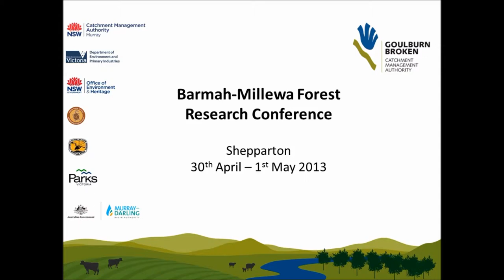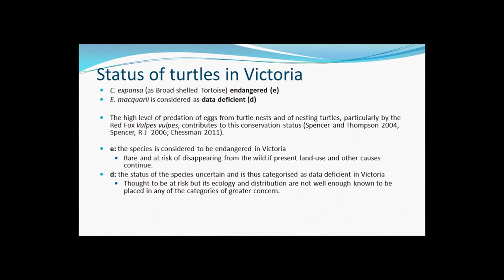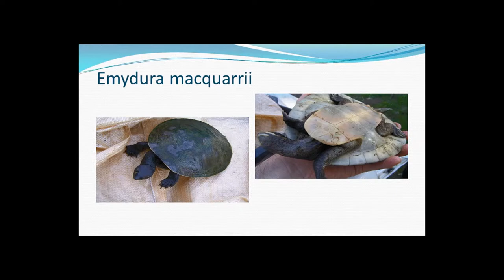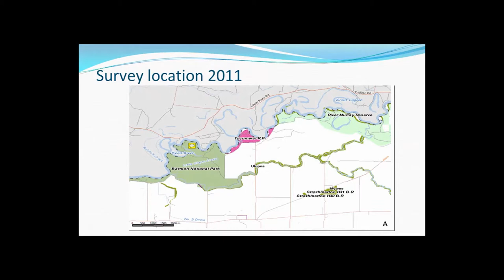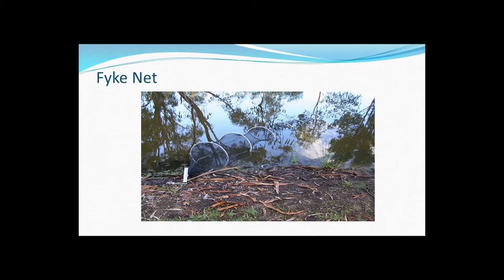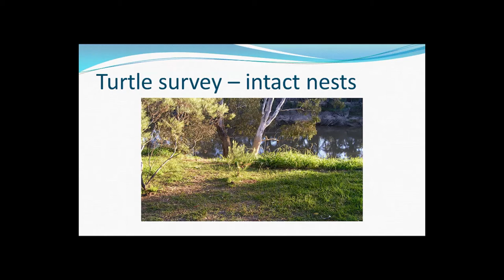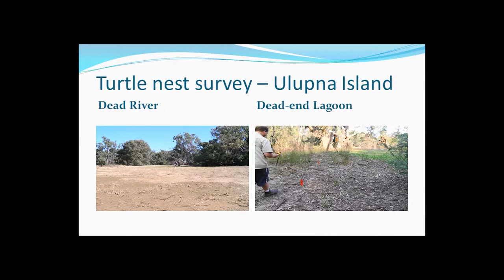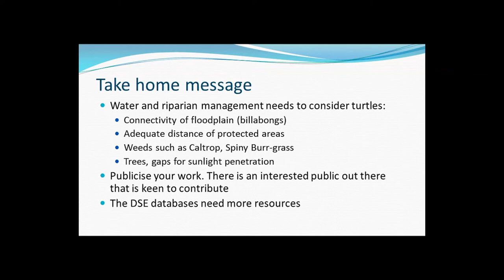BMFRC - 2.2.3 - Broad shelled Turtle surveys 2011 12 (Rolf Weber Turtles Australia)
Broad-shelled Turtle surveys 2011-12.